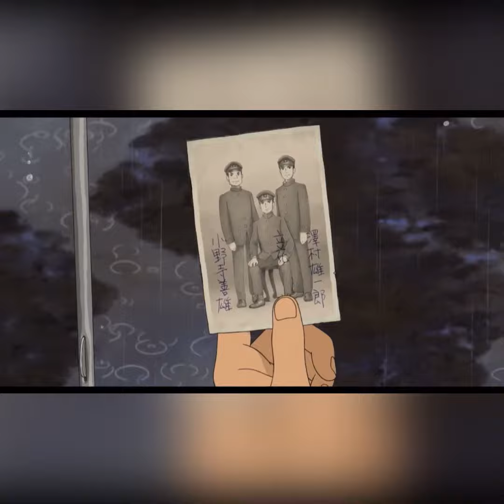Kali Uchis - ‏telepatía(vocals) | Acapella Now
‏singer : Kali uchis
Song : ‏telepatía

Lyrics👇(Spanish )

Que se podría hacer el amor por telepatía
On repeat
Quién lo diría

Lyrics 👇 Spanish to English

That love could be made by telepathy

The moon is full, my bed is empty

What i would do to you

If I had your mind in front of you, I would blow it away

By night and by day, by night and by day

For miles we are connecting

And you turn me on even though you're not touching me

And they tell me everything that you're thinking

I imagine what you are already plotting
Me imagino lo que ya estás maquinando
Who'd say

On repeat
On repeat